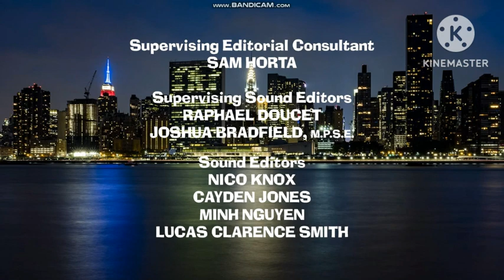TRC Continuity (August 4th, 2023)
After the Premiere of Ricki and Salli and The Reluctant Warewolf!
Credit to @CaydensToonTown  for the credits